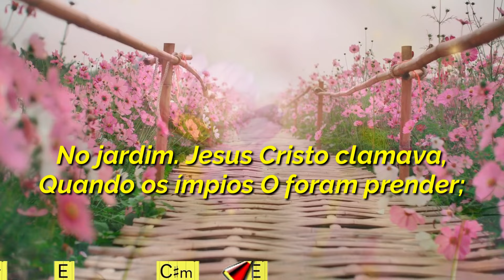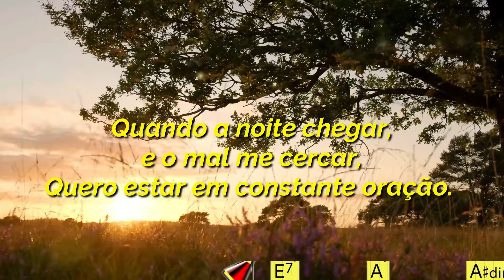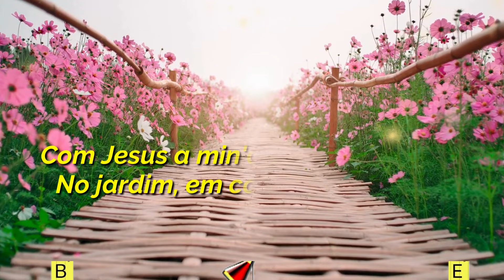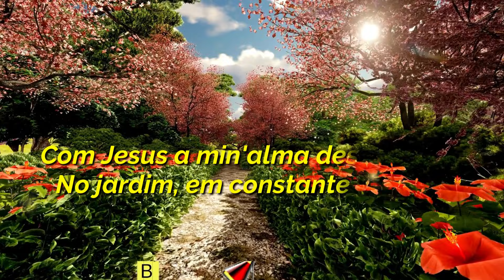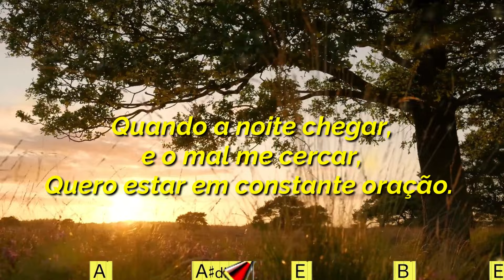NO JARDIM - 296 (NOVO) | CARLOS JOSÉ E A HARPA CRISTÃ